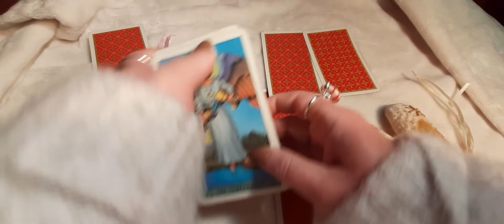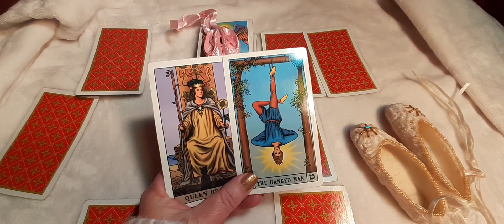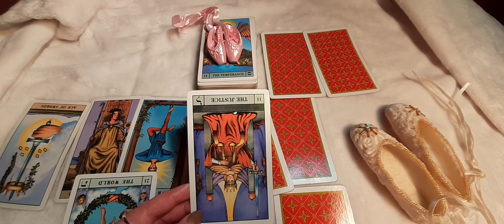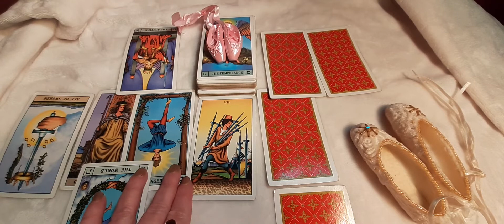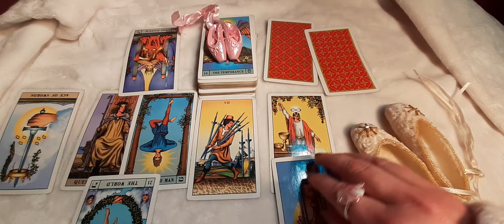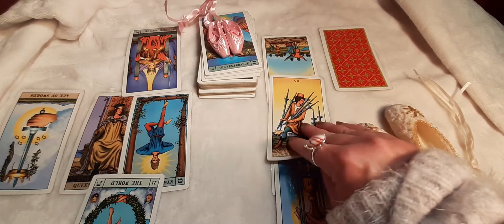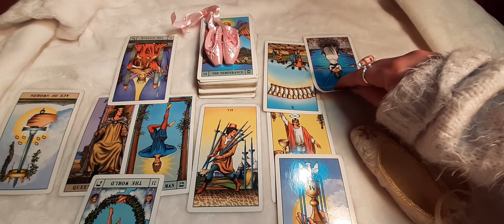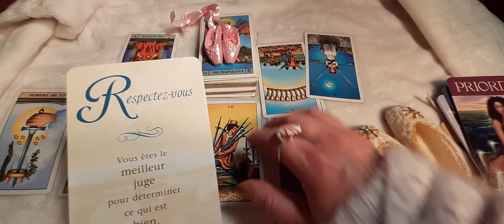Cancer prédictions janvier 2022: Vos émotions vont de haut en bas!